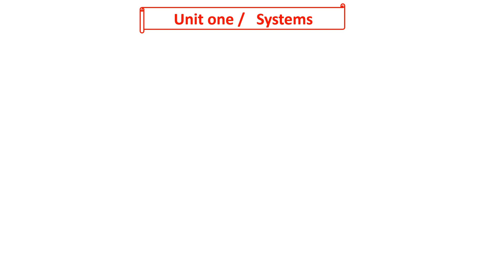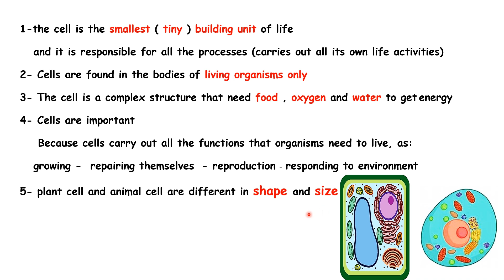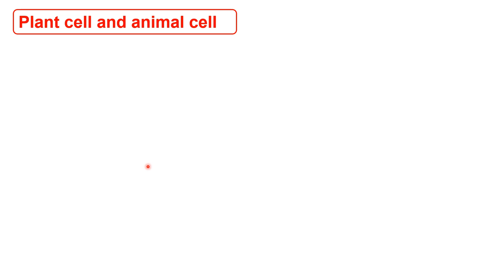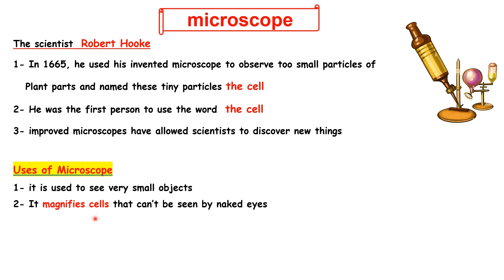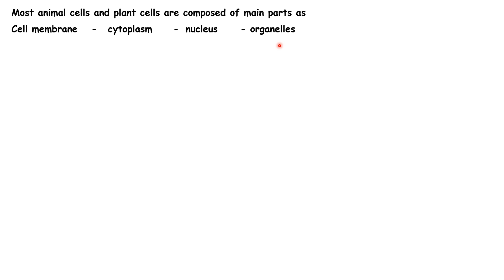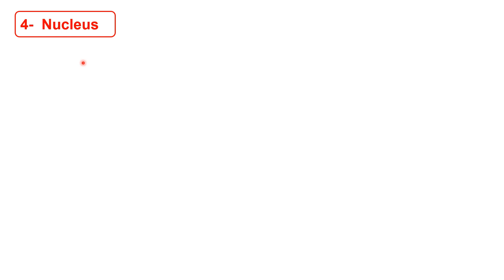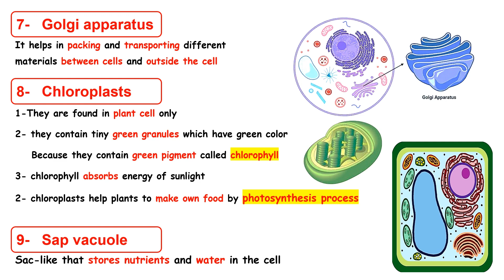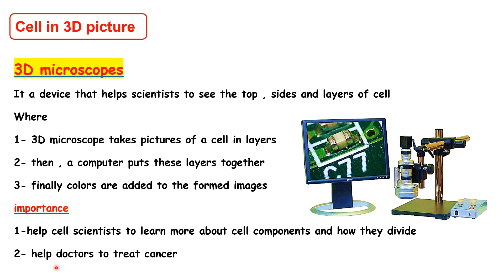The cell as a system